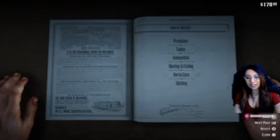PART 2 160p h264 aac